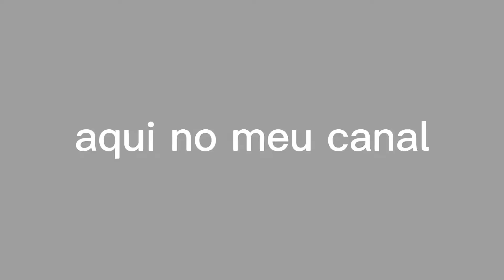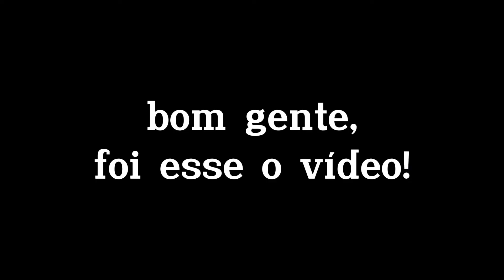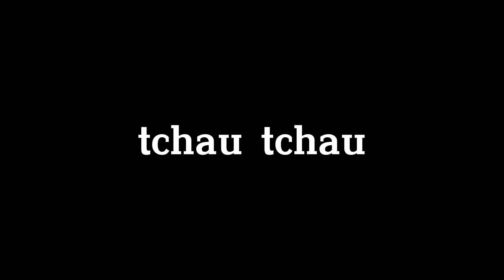IDEIAS de COMBO HAIR no ROBLOX 💭 *+preço* ~ Saah Roblox YT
Sejam bem-vindos a mais vídeo aqui no canal!! Aproveitem o vídeo aí e comentem o que acharam.